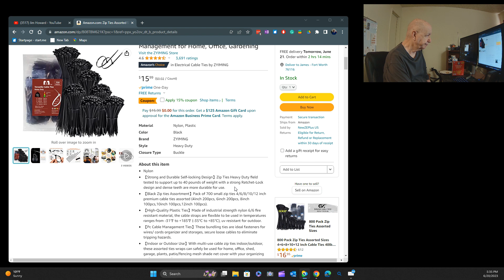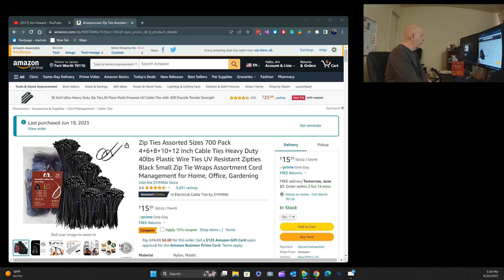I got the Nylon Cable Ties today. I like them.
Zip Ties Assorted Sizes 700 Pack
Capshi VESA Certified DisplayPort Cable

I don't own one yet, but the new Google Pixel Tablet sure looks interesting.
It is a charging speaker dock - an Android Tablet with 11-inch Screen, Smart Home Controls, Long-Lasting Battery, and more. The current price on Amazon is $499.00
An 11 inches screen 2560 by 1600.
Engineered by Google, the Pixel Tablet is the first tablet with the Google Tensor G2 chip built in; it features Google AI for smooth streaming, high-quality video calls, an efficient battery, and more
The Pixel Tablet comes with a unique speaker dock that keeps it charged and ready 24/7 and doubles as a great-sounding speaker for room-filling music[1]
The 11-inch screen with brilliant colors and adaptive brightness is perfect for streaming entertainment and editing photos and videos[2]
Manage your smart home devices with your voice or a tap on the home panel; access and adjust your compatible thermostats, lights, locks, and cameras[3]
The Android apps you love are already optimized for your Pixel Tablet’s larger screen; it comes with Google TV so you can watch your favorite shows and movies, and it’s easy to cast content with Chromecast built-in.
It works seamlessly with other Google Pixel devices; effortlessly connect your Pixel phone, earbuds, watch, and tablet with each other[4,5]; and easily switch audio between your Pixel phone, earbuds, and tablet[4]
Get some of the best features of an intelligent display in Hub Mode when your tablet is docked and locked, like a digital photo frame, intelligent home controls, and hands-free help[6]."

I have been putting out publications before the world wide web. I did a weekly radio program, a "DX program," that was broadcast over short-wave radio back when JFK was President of the United States.  It was broadcast over shortwave radio over WRUL radio.